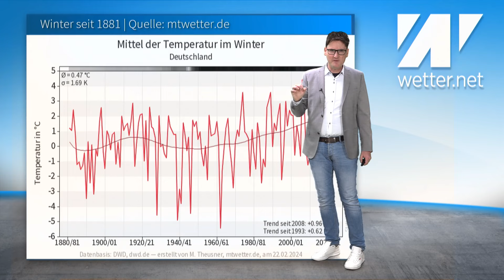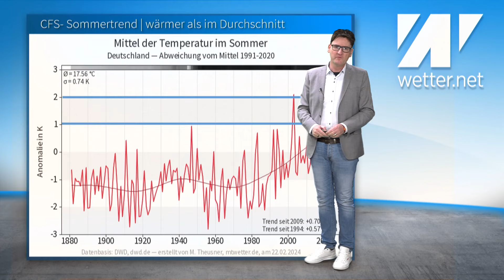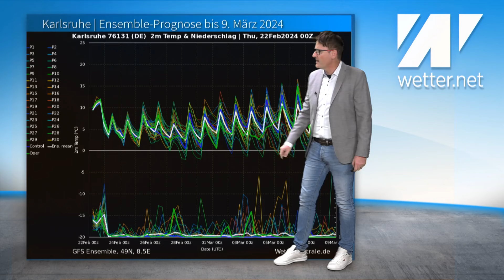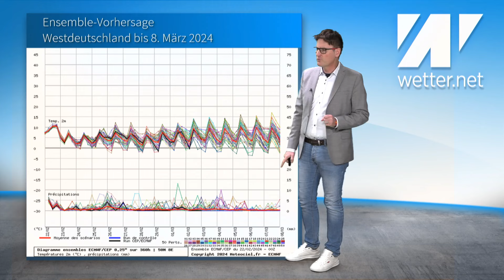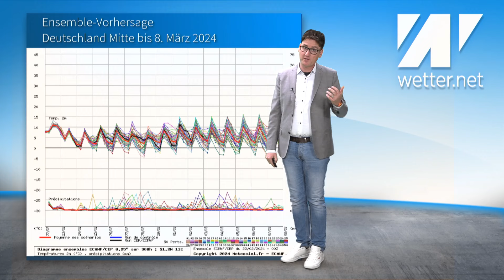UNWETTERWARNUNG: Orkan, Sturm, Sturmflut! Rekordwinter=HITZESOMMER? DAS sagt der neuste CFS-Trend!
Das aktuelle Wetter für Deutschland vom 22. Februar 2024

Ein milder Winter bringt einen warmen Sommer. Ist das so? Nö! Wir schauen uns die aktuellsten Langfristrends für den Sommer 2024 an. Was könnte Deutschland erwarten? Aber zuerst der Blick auf die nächsten Stunden. Es drohen Sturmböen, Orkanböen und starke Regenfälle. Erste Unwetterwarnungen wurden nun auch vom Deutschen Wetterdienst ausgegeben. Besser spät als nie. Nach dem Sturm geht es etwas kühler weiter. Der Spätwinter ist aber für die Niederungen nicht in Sicht!